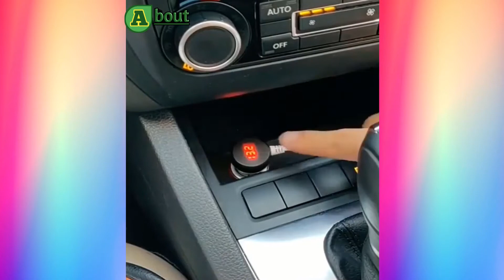Smart Appliances, Inventions And Ideas,Gadgets For Every Home | part 5 ABOUT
Smart Appliances, Inventions And Ideas,Gadgets For Every Home
This Video Is Smart Appliances, Inventions And Ideas,Gadgets For Every Home.

WELCOME TO THE WONDERFUL WORLD OF AMAZING Smart Appliances AND GADGETS.
INTO CREATING THE PERFECT  TECHNOLOGY.
FROM CARVING TO TURNING IF YOU ARE A FAN OF THESE TECHNIQUES WE ARE SURE
YOU ENJOY THIS CLIPS.
THIS VIDEO IS ALL TO MACK YOUR MUCH BETTER LIFESTYLE WITH THE LATEST HIGHLY DURABLE PRODUCTS IDEAS.
THE PRODUCT IDEAS IS AWESOME TO GET YOUR LIFE TO ANOTHER LEVEL.
THE  SELECTED FOR THIS VIDEO ARE EXTREMELY CREATIVE THINGS WHO
LOOK FORWARD TO THE WONDERFUL CHALLENGE OF MAKING A NEW GADGETS HAS
NEVER BEEN SEEN BEFORE.

THE YOU TUBE PRIVATE MESSAGING SYSTEM. ONCE I HAVE REVIVED YOUR MESSAGE AND DETERMINED YOU
ARE THE PROPER OWNER OF THIS CONTENT I WILL HAVE IT REMOVED|

$ABOUT
ABOUT